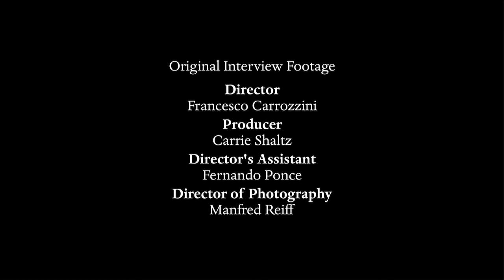Colm Tóibín: Reflections on Austen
Colm Tóibín describes the relationship between his latest novel Brooklyn and Austen's Pride and Prejudice.